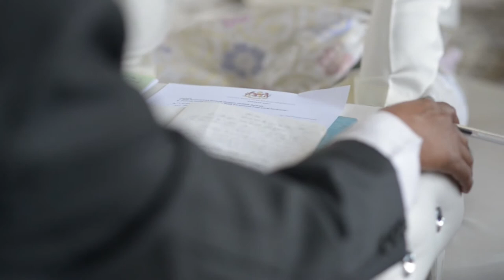Afiq & Alya - Nikah Trailer (Masjid Putrajaya)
Afiq & Alya - Nikah
Trailer
Masjid Putrajaya